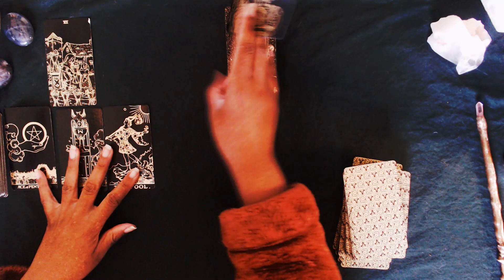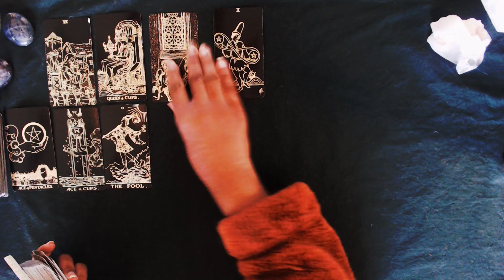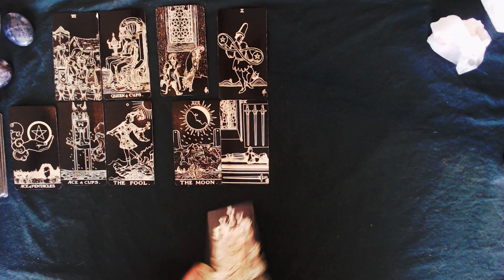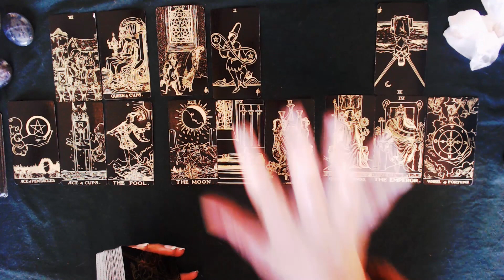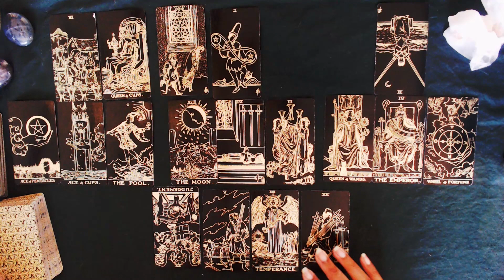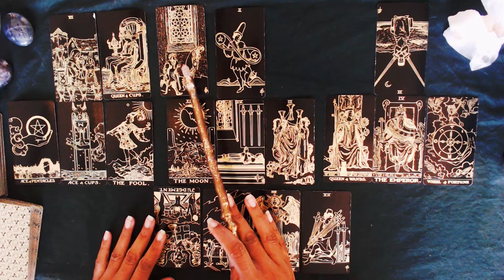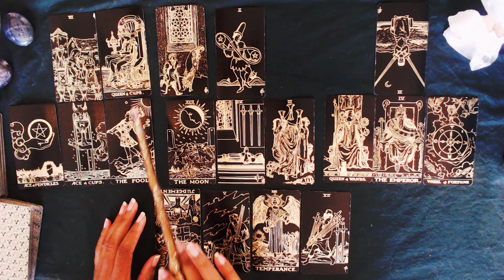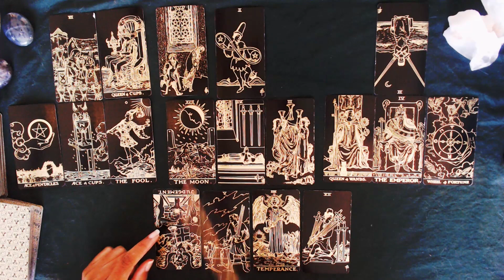Virgo, Wait to Make a Big Decision! This is a Past Lesson Coming Back Around _ Shadow Work Reading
Hello Virgos,

Let's take a look at what your shadow has to say to you.
Apparently, this discussion on feeling unsupported is not done. It's time to really dive into the root of this. Taking a look at where you may be looking at the past through rose colored glasses about opportunities that have shown up for you. Places where you may have been a bit naive in how you approached them. As you find yourself in this space again, take your time and be WISE. Check in emotionally. From there you'll see that it's necessary to take your time and really feel through what you should be doing. Don't rush into any decisions. Luck is turning in your favor, but you must learn how to discern between who really supports you and how to trust your intuition.

My books are open for tarot, astrology, and shadow work coaching. Come work with me by visiting: